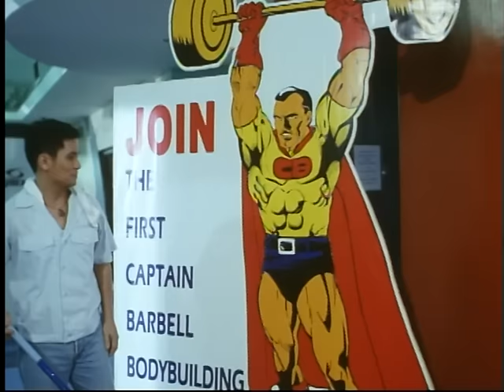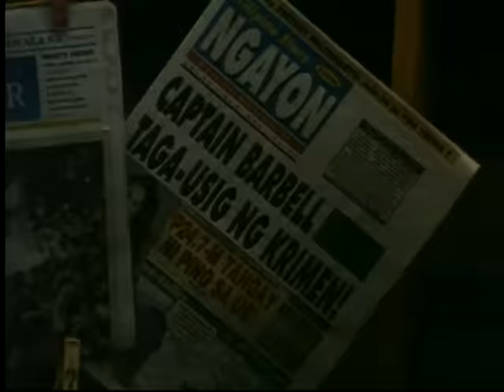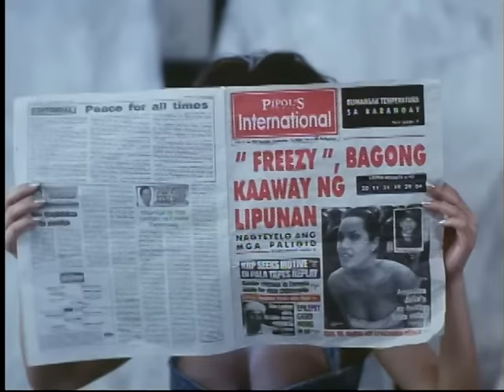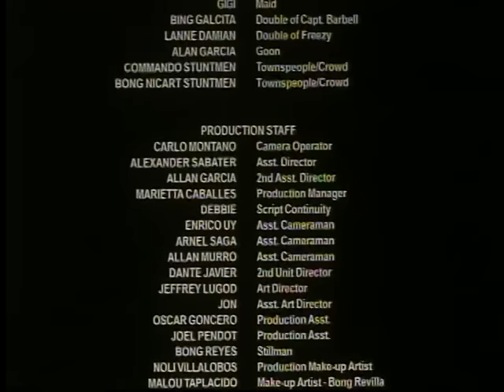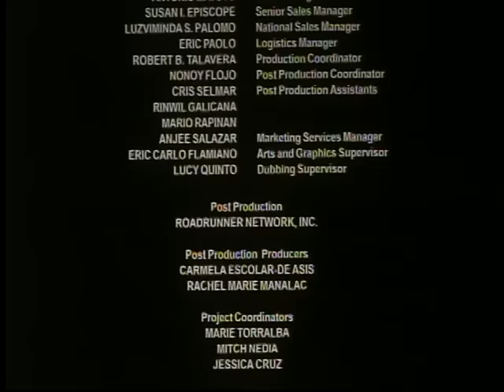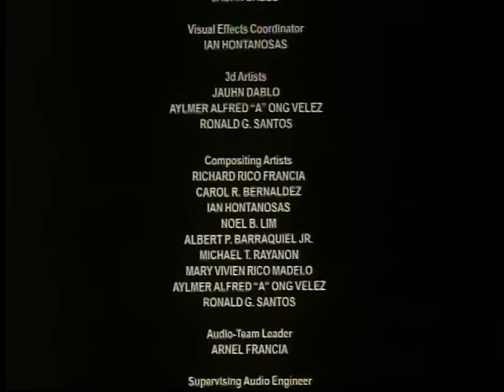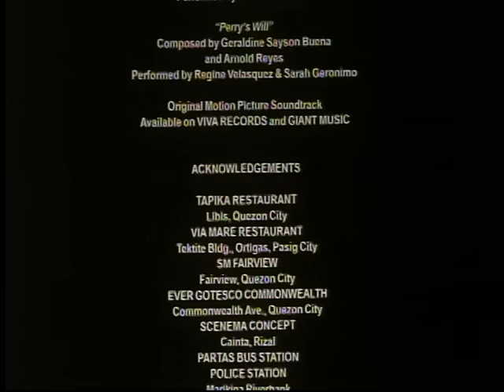Captain Barbel Full Movie | Ramon 'Bong Revilla Jr., Regine Velasquez, Ogie Alcasid, Rufa Mae Quinto